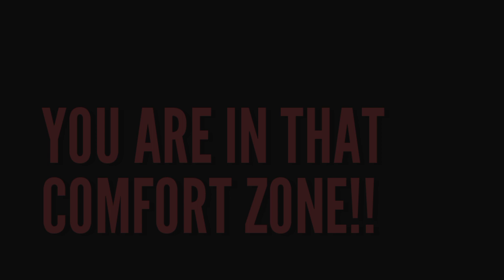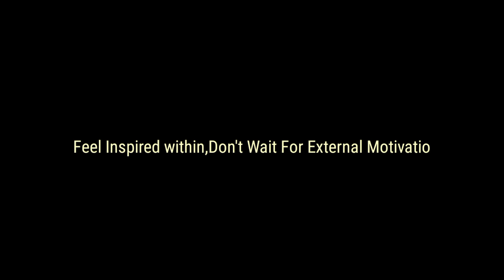🔥Kill Your Excuses.✅️💯 The Best Motivation 2023.🔥The Only Motivational Video You Need to Watch.🔥